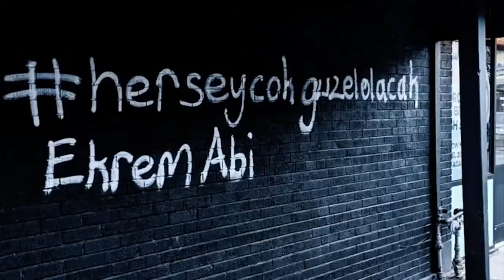HER ŞEY GÜZEL OLACAK ( Gündemi Yorumladım)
Ülke gündemine dair yorumlarımın yer aldığı videodur.

'' Her şey güzel olacak '' sloganının yaratıcısı Berkay ve Galatasaray Divan Kurulu üyesi Hayri Kozak tarafından yapılan konuşma da videoda yer almaktadır. Son bölümde ise Athena'dan ''Her Şey Çok Güzel Olacak'' var...

10 Mayıs 2019

Merhaba. Ben Kayıhan Badalıoğlu. 1973 yılında Ankara'da doğdum. TED Ankara Koleji'nden sonra Anadolu Üniversitesi İktisadi İdari Bilimler Fakültesi İktisat Bölümünden mezun oldum. 1998 yılında başladığım bankacılığı 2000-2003 yılları arasındaki özel sektörde finans ve dış ticaret görevlerinden sonra aralıksız olarak 2013 yılına kadar sürdürdüm. 2014 yılı itibariyle orta ve küçük işletmelere finans, satış, pazarlama, iş geliştirme alanlarında danışmanlık hizmeti vermeye başladım.

Kişisel kayıtlarımdan oluşturduğum; gezi videoları, gezi fotoğrafları, canlı konser kayıtları, cover şarkılar, müzikal ve çeşitli montaj çalışmalarımı paylaştığım  youtube kanalımdır.